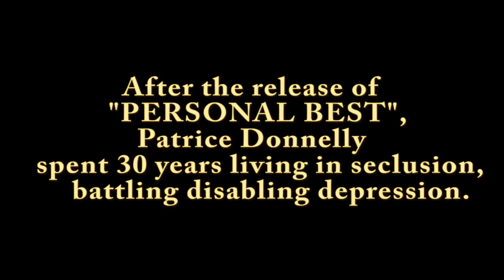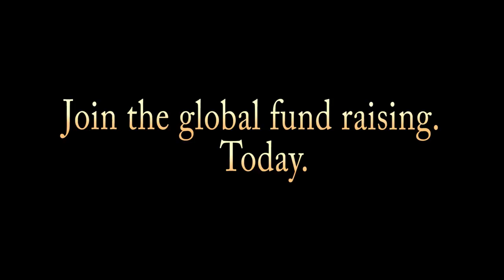Patrice Donnelly / Personal Best / Twice in A Lifetime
Patrice Donnelly / Documentary